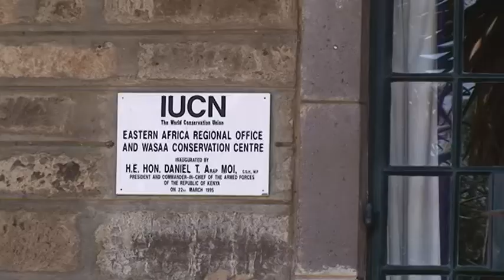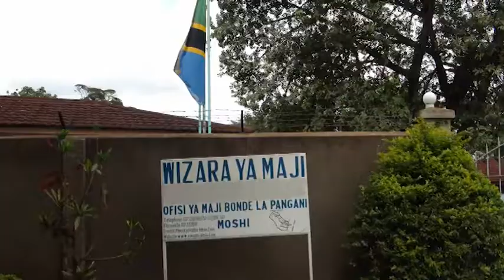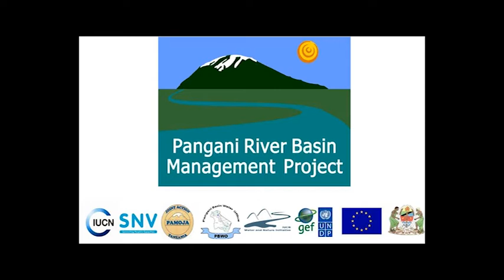IUCN Water and Nature Initiative: A Treasure Trove of IWRM Knowledge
IUCN water programme project:  film shown at World Water Week on Monday the 22nd of August 2011.